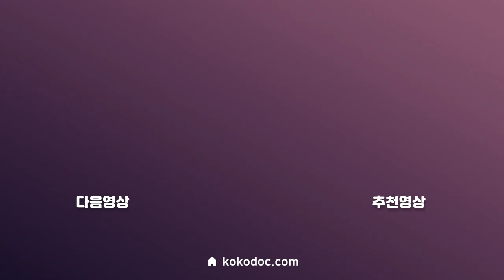내가 못 자는 이유가 뭐지? 내 몸에 완전히 맞춘 베개를 사용하자!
매일 불편해서 자꾸 잠을 설치는 분들 많으시죠?

그러시다면 전혀 안 맞는 베개를 사용해서 그런 건 아닐지 고민해볼 필요가 있습니다!

내 몸에 딱 맞게 조절할 수 있는 베개 '힐링타임'을 사용하면 편안한 목과 숨을 유지하여 숙면에 취할 수 있게 됩니다!

안녕하세요?